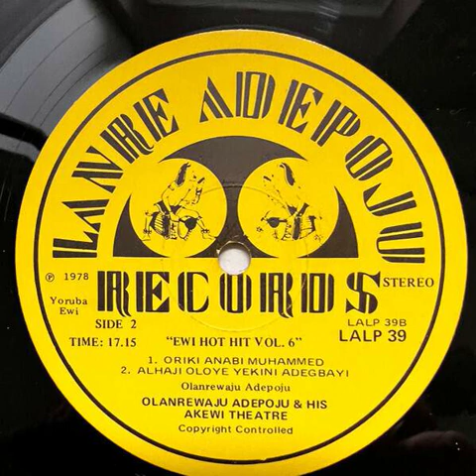Chief Lanrewaju Adepoju - Oriki Anabi Muhammed SAW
Ewi Hit Hot - Yoruba poetry at its richest and best.
A deep and pure spiritual poetry from the King of Ewi, in which eulogised and gave Glory and Honour to Prophet Muhammed, Peace Be Upon Him.
A must listen to track for all fans of Oba Akewi and for all Yoruba speaking Moslems.